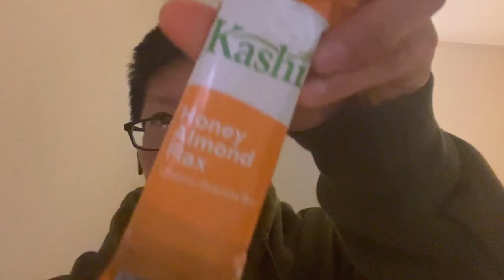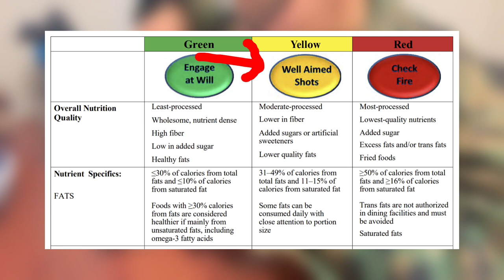美軍一日三餐都在吃什麼?